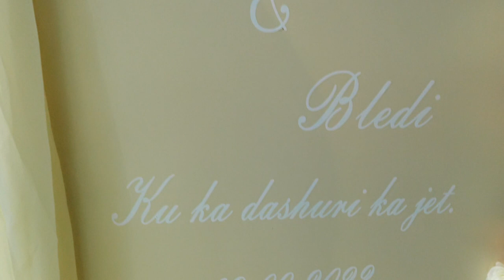Vallet brilante Çame, Konispol 2 9 2023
Studio BALANI, Konispol gusht 2024.